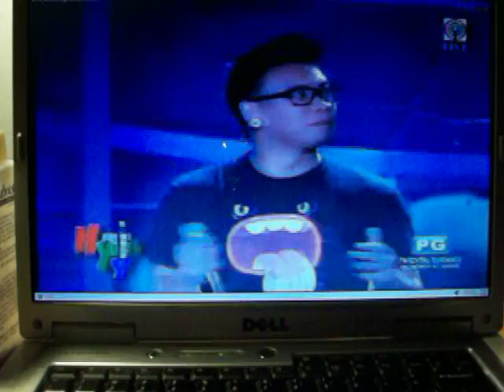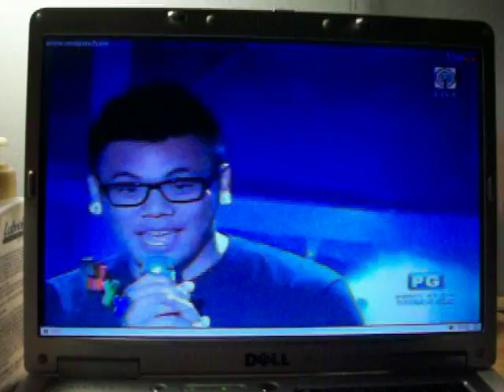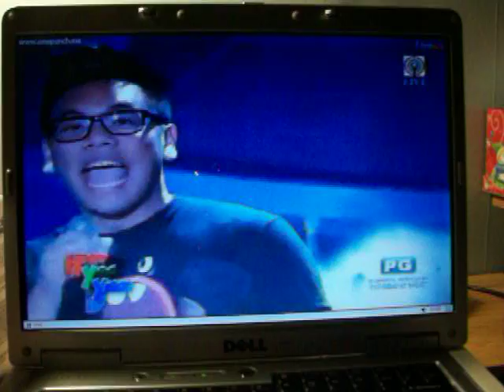AJ Rafael on HYY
I don't know why i recorded... I guess b/c it's the reason that he's on a media that isn't youtube(no offense) and he's seen by more kababayan and balikbayan

Song:
We Could Happen - AJ Rafael

(link to MV for "We Could Happen")